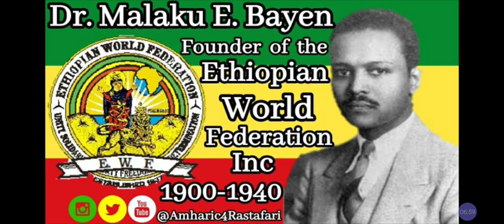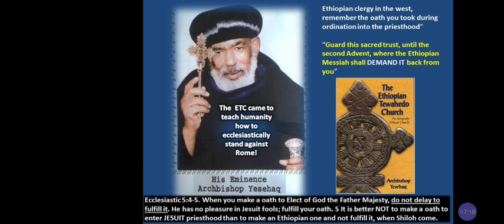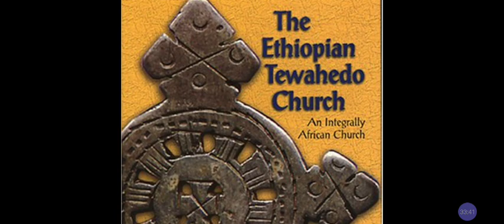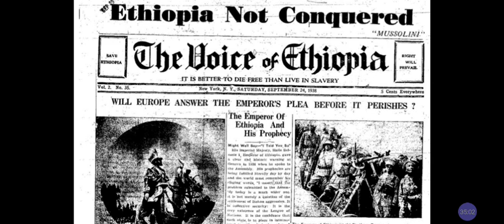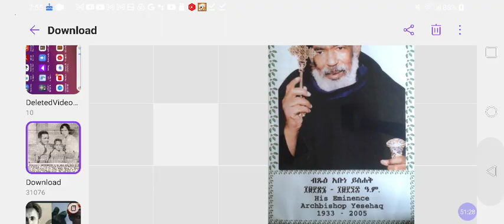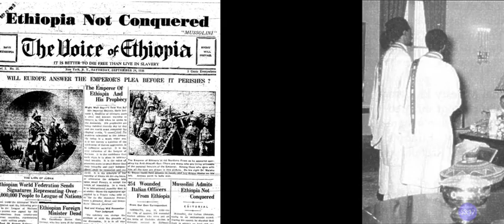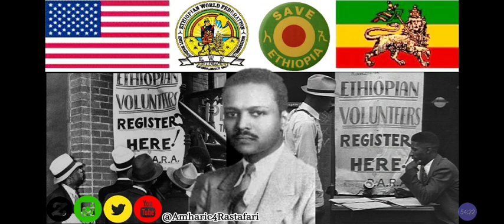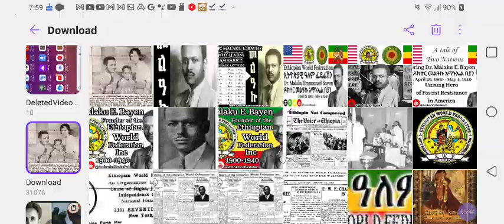Ethiopian World Federation : EWFI Came B4 EOTC to USA & BLACK America‼️EthiopianWorldFederation.org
Ethiopian World Federation : EWFI Came B4 EOTC to Black America USA‼️EthiopianWorldFederation.org

Facebook.com/EthiopianWorldNET
Twitter.com/rastafariground
Twitter.com/lojsociety

Category

Nonprofits & Activism

License

(reuse allowed)